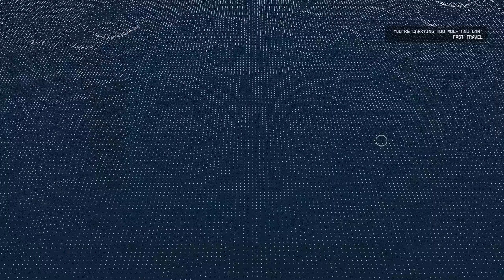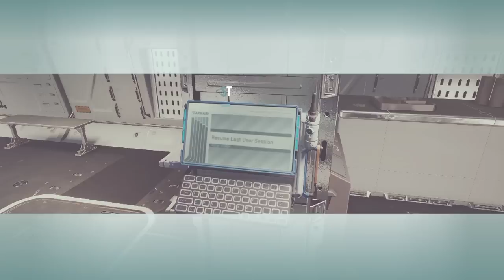Sarah's First Kill (BLOODLUST ACTIVATED) | Starfield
At long last, Sarah has shot a bad guy! Proud parent moment!